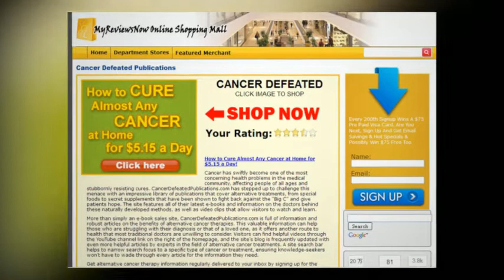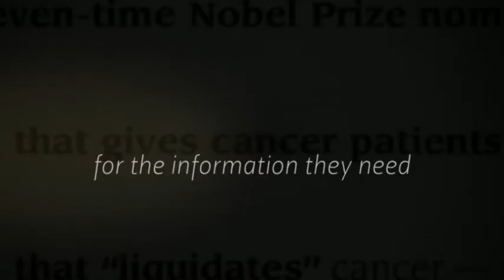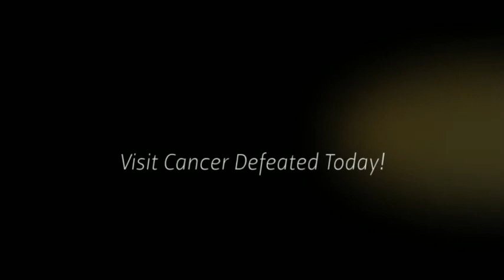Cancer Defeated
to see the product. Cancer has swiftly become one of the most concerning health problems in the medical community, affecting people of all ages and stubbornly resisting cures. Visit Cancer Defeated Today!